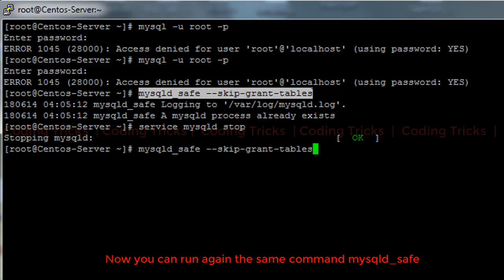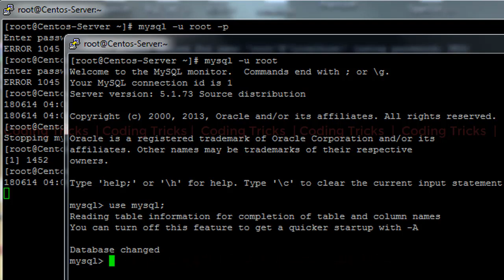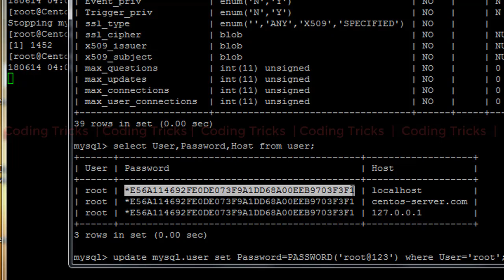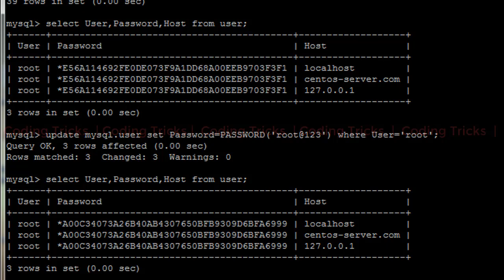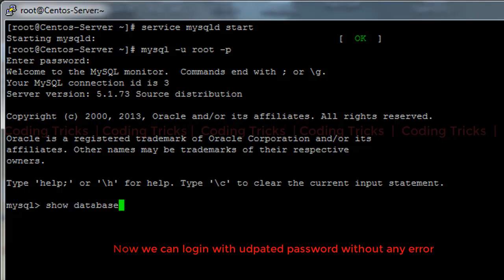ERROR 1045 28000 Access denied for user 'root'@'localhost' using password NO | Coding Tricks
Hi Friends,
In this video we are going to see a very easy solution for Mysql server login error, Sometime we are not able to login if we forget mysql password, Here is the soluthion how to reset it with new password.

ERROR 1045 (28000): Access denied for user 'root'@'localhost' (using password: NO) | ERROR 2002 (HY000): Can't connect to local MySQL srever through socket '/var/lib/mysql/mysql.sock' (2) | Mysql server Error 2002 | Mysql login Error | mysqld_safe | mysql safe mode | reset root password in mysql